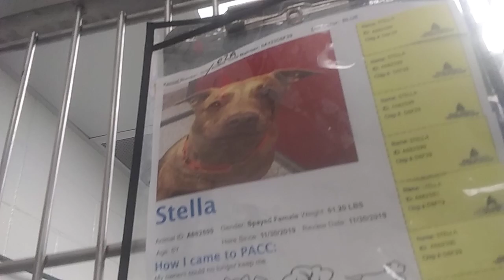PACC shelter Stella 6y A682599 kennel 219 Harry's Haven old film 20191205 175201